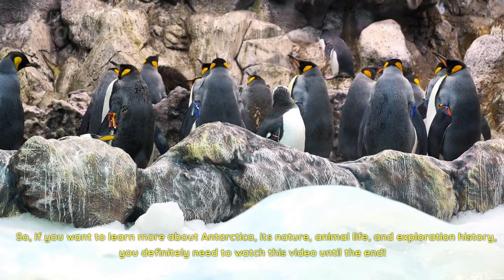Antarctica: A Frozen Wonderland Waiting to be Explored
Join our expedition to one of the most extraordinary and mysterious places on the planet - Antarctica! In this video, you'll learn about the unique landscape of the continent, its impact on the climate and ecology of our planet, and the high-tech research taking place at this remote corner of the world. We'll take you through the ice fields, tell you about the birds that inhabit this region, and show you the vivid glaciers and breathtaking mountains that can only be found here. Antarctica remains one of the last places on Earth that has preserved its natural beauty and untouched wilderness. After watching this video, you'll definitely want to learn more and visit this amazing continent.

Ivan Mukhin
переклади ці хештеги на англійську